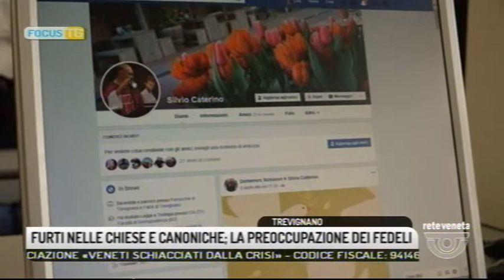FOCUS TG (11/04/2019 19.52.07)